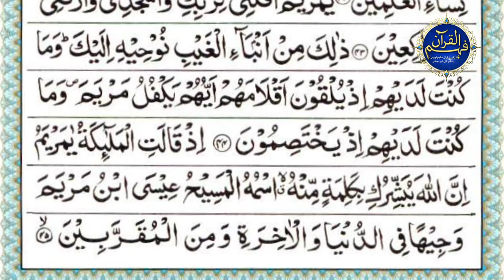Surah Ale Imran Ayat 45